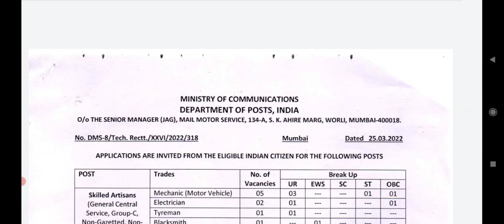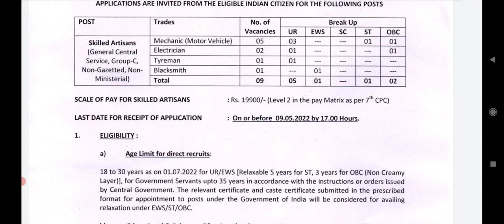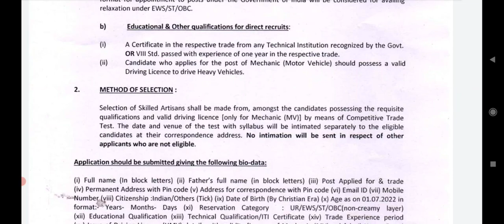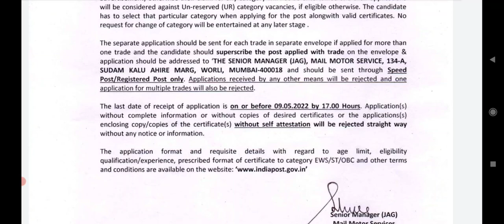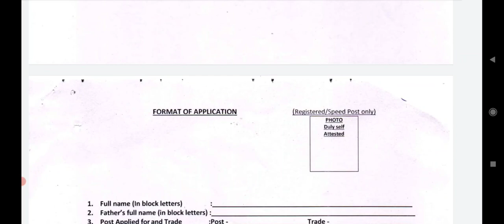தமிழ்நாடு அஞ்சல் துறையில் புதிய வேலைவாய்ப்பு 2022 TN Post Office Job Vacancy 2022 Today TN Govt Jobs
💛 Government jobs 2022 is an tn government jobs notification latest updates provided. Government jobs 2022 in tamilnadu is a dream for many aspirants. Arasuvelai 2022 is to make the students dream (getting Government jobs) achieve we are providing all government jobs 2022 Tamil notifications. Job vacancy 2022 has an huge vacancy. So immediately after the government releases the official latest govt jobs 2022 we upload videos. Government jobs 2022 Tamil is dream for getting arasuvelai 2022 we are uploading new government jobs without exam recruitment. People generally think that all government jobs 2022 in tamilnadu and permanent government job and latest government jobs 2022 can be fulfill recruitment only based on exam. Govt job vacancy 2022 TN velaivaippu news in Tamil it is not true many today government job vacancy in tamilnadu fulfill their job vacancy only based on interview without any exam. Even in some job vacancy 2022 there is not even an interview will be conducted for freshers jobs 2022 selection of candidates. latest government jobs 2022 are recruiting Only based on the mark they got in 10th select students for tamilnadu government jobs 2022. Govt jobs 2022 mostly taken freshers for their recruitment. So final year students 2022 passed out students are today government job vacancy in tamilnadu also eligible to apply for the TN govt jobs 2022 in Tamil and central government recruitment. Freshers government jobs tamilnadu government jobs 2022 | TN govt jobs 2022 government jobs 2022 government jobs 2022 Tamil government jobs 2022 in tamilnadu govt job vacancy 2022 recruitment based not only on interview process but also through merit list by mark based recruitment. TN govt jobs 2022 recruitment also based on the experience. Government jobs 2022 Tamil and the Tamilnadu govt jobs 2022 in Tamil if u are experience based on the experience certificate from private company u can directly join the government jobs 2022 in Tamilnadu recruitment without any exam and get high salary. TN govt jobs 2022 in Tamil we are teaching u TN velaivaippu news 2022 in Tamil step by step procedure how to apply for government jobs 2022 . So don't miss it. Government jobs 2022 Tamil is mainly focused by many aspirants but you are the best of it. Tamilnadu government jobs 2022 is clearly explained in our channel. So don't worry about government jobs 2022 step by procedure for applying for government jobs 2022 in tamilnadu all details.